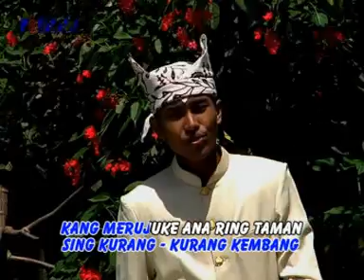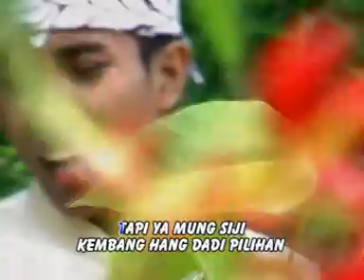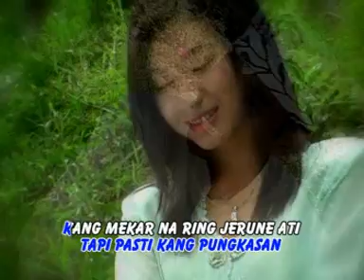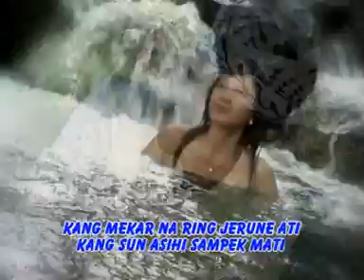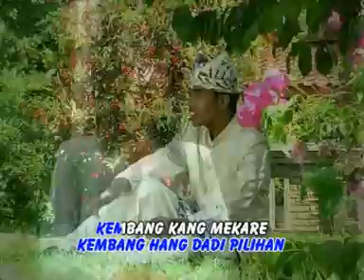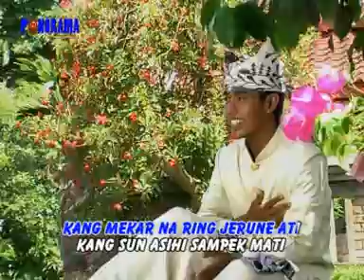KEMBANG PILIHAN ~ ARIEF OVANS#LAGU BANYUWANGI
Kembang Pilihan
Cipt. Bs. Noerdian
Voc. Arief

Ring bumi Belambangan
Sing kurang kurang kembang
Kang merujuke ana ring taman
Ring latar lan ring buritan

Endah asri diswang
Semriwing sak dalan dalan
Kumbang kumbang padha seliweran
Kepingin methik sak gagang.

Tapi ya mung siji
Kembang hang dadi pilihan
Kembang hang mekare
Ana ring latar buritan

Oh kembang pilihan
Sisik melike karang pedesan
Kadhung nyawang rika
Dunya katone kari padhang.

Rika dudu hang kawitan
Tapi pasti hang pungkasan
Kang mekar na ring jerune ati
Kang sun asihi sampik mati.